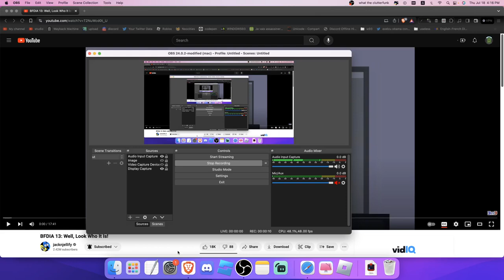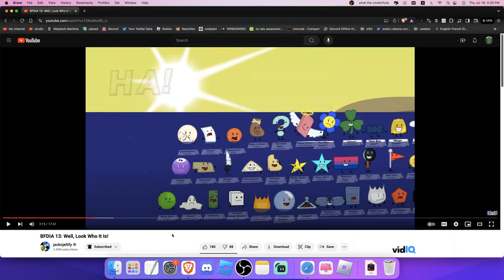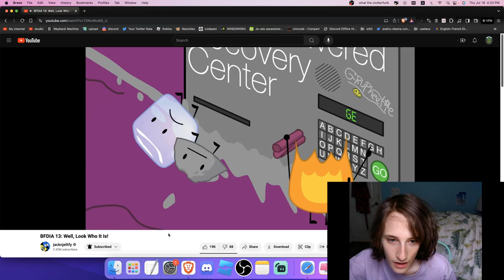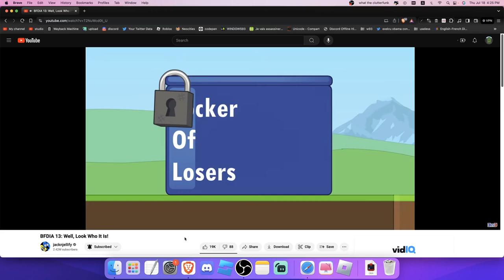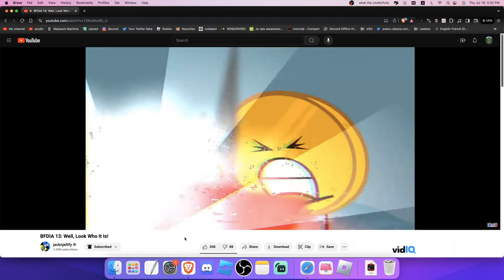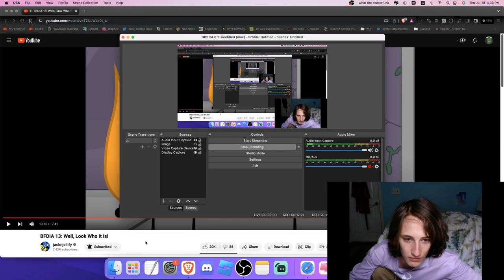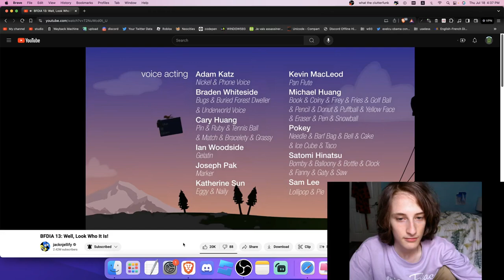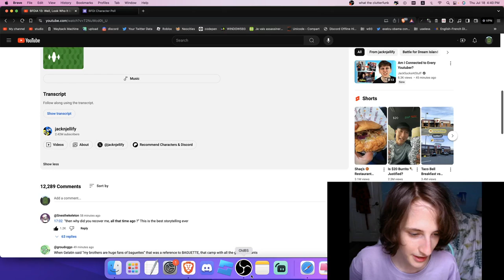BFDIA 13 REACTION